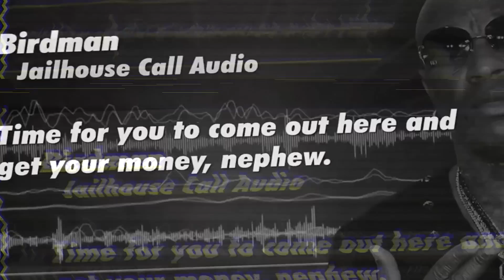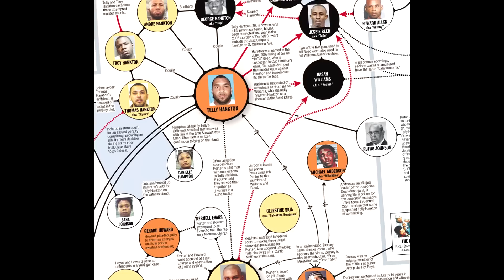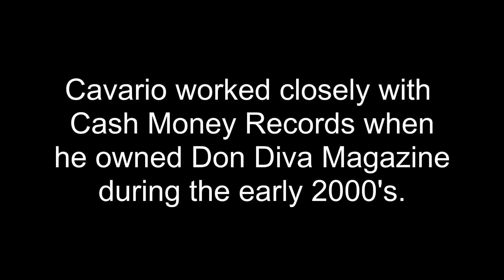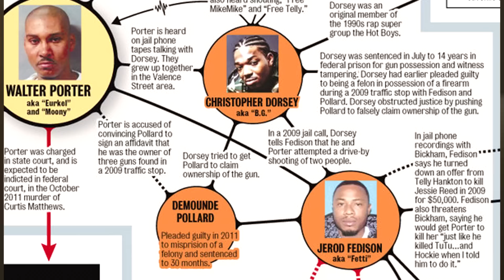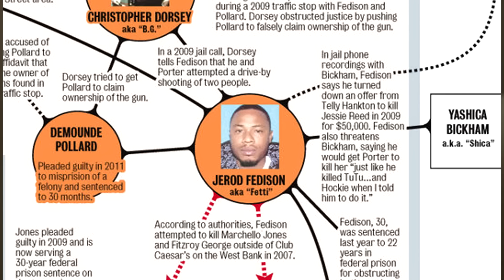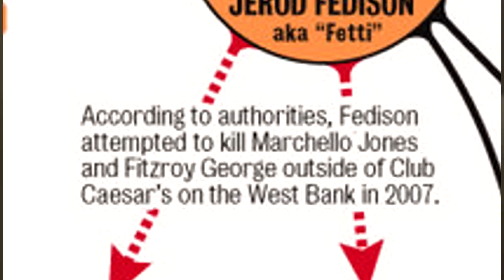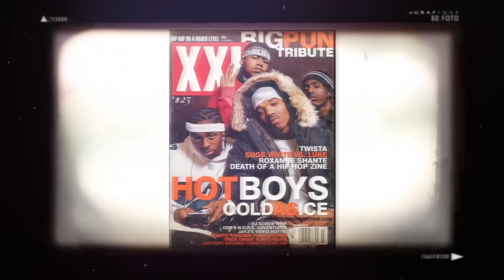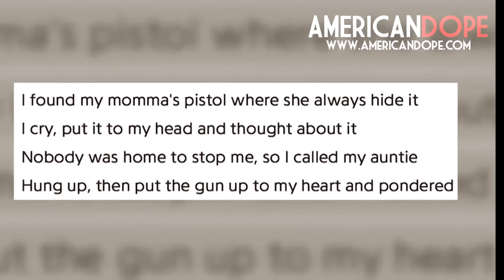Cash Money Records Indictment against Birdman Baby Coming Soon ? Al Profit American Dope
Why did Young THug's Tour manager plead GUILTY to firing at Lil Wayne's tour bus?
A few of the strange and shady stories centered around New Orleans' Cash Money Records- home of Baby, Lil Wayne, Juvenile, B.G., and more...